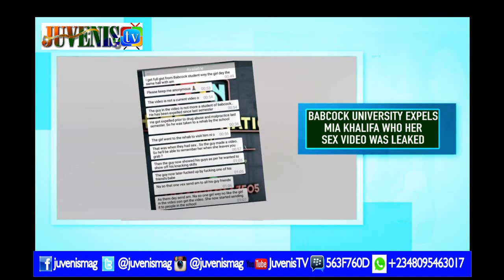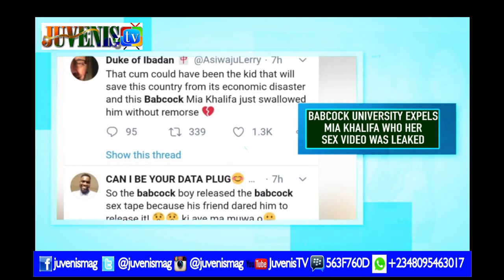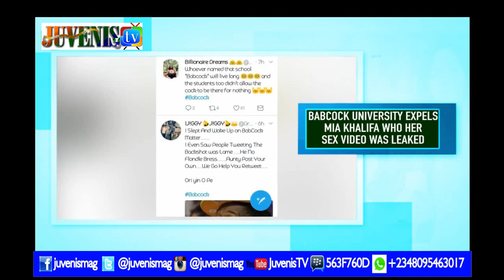Babcock University Video: Authority Reacts Harshly, Gordons Shades | JuvenisTV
The video of Babcock University Students that surfaced online days ago continues to generate widespread reacts from the public, as the school authority reacts harshly and ace comedian Gordons shades.